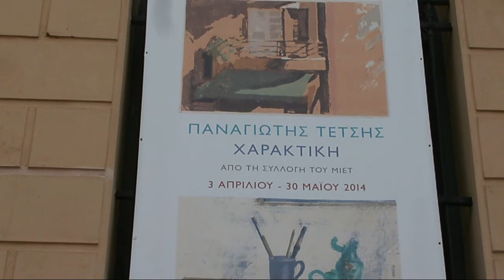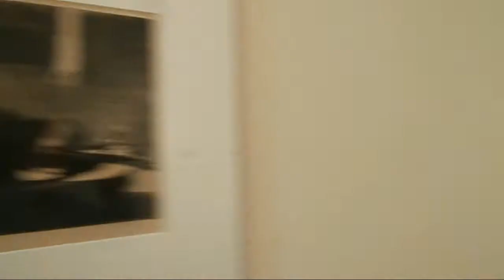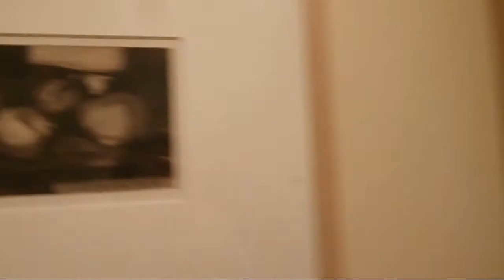Παναγιωτης Τετσης Χαρακτικα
Τετσης Παναγιωτης Χαρακτηκα Γεννηθηκε στην Υδρα το 1925 Μαθηματα ζωγραφικης απο Δ. Πικιωνη και Ν. Χατζηκυριακο Γκικα
Πρυτανης στην ΑΣΚΤ το διαστημα 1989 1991 Απο το 1993 ειναι μελος
της Ακαδημιας Αθηνων